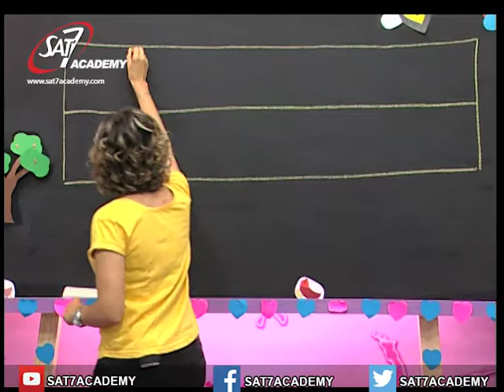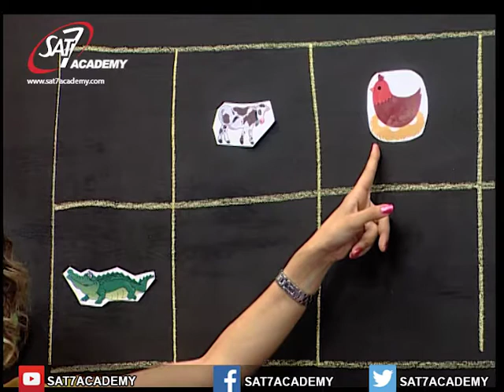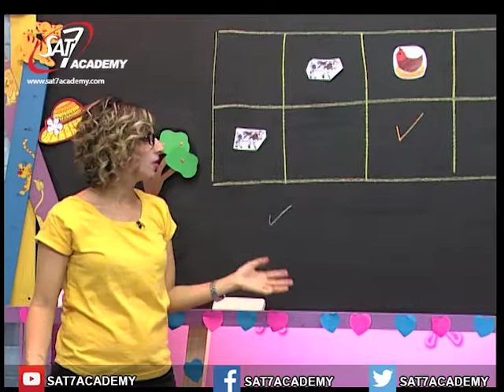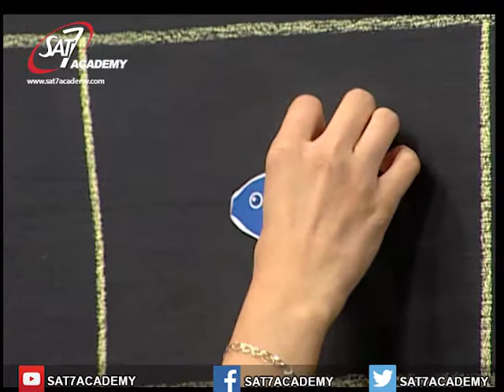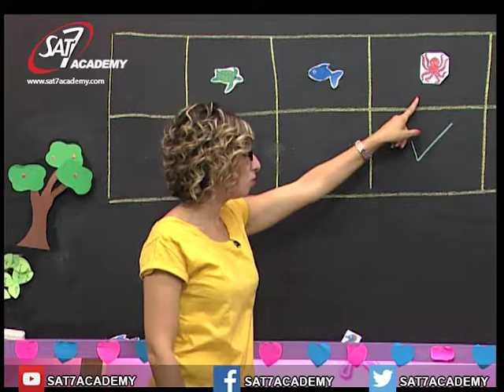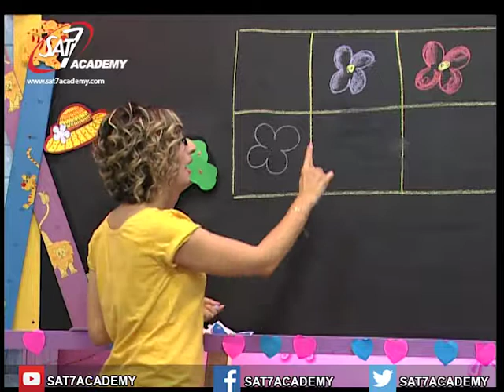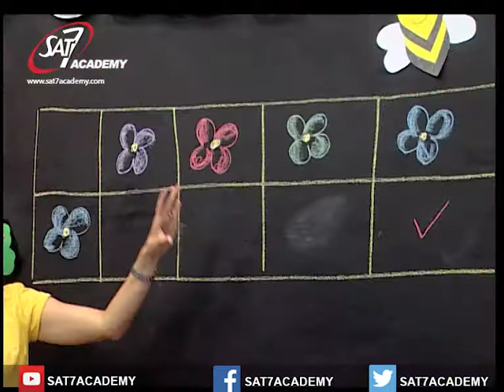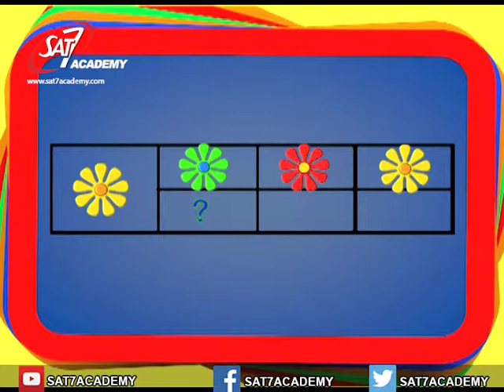Math Episode 77 (One entry table)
One entry table جدول ادخار رقم واحد

In this lesson, you will learn about one entry table في هذا الدرس ، ستتعرف على جدول إدخال واحد